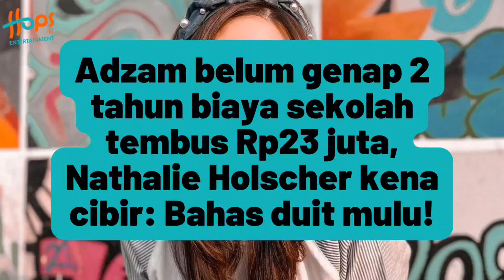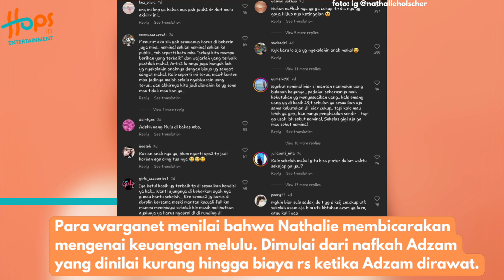NATHALIE HOLSCHER HABISKAN RP23 JUTA UNTUK BIAYA SEKOLAH BABY ADZAM!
Sosok Nathalie Holscher menuai sorotan usai dirinya memutuskan lepas hijab. Aktivitas mantan istri Sule itu bahkan belakangan kerap memunculkan kontroversi.

Salah satunya terkait biaya sekolah Adzam Adriansyah, putranya yang masih balita buah cintanya dengan Sule.

Dengan santai Nathali mengatakan harus mengeluarkan uang sebesar puluhan juta untuk biaya sekolah putranya yang usianya baru beranjak 2 tahun itu. Yuk simak!